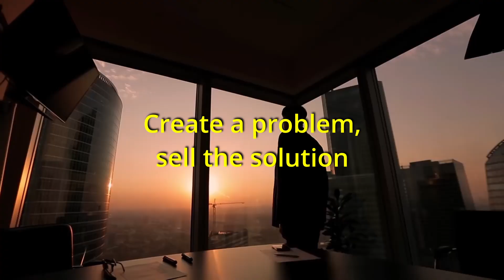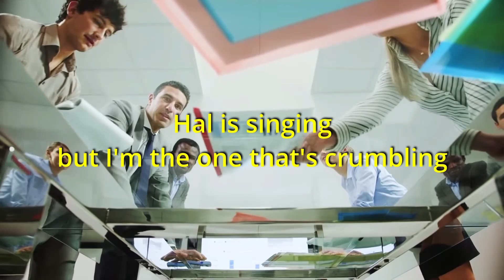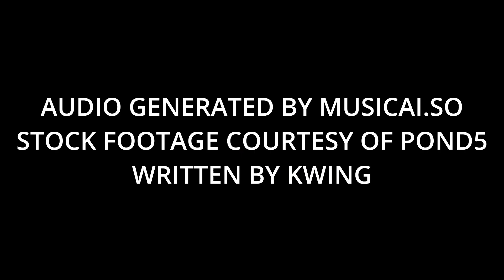Slop In, Slop Out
What can I say to a six second attention I'm holding
Why would I bother producing, singing, or composing
A month's effort for an extra second worth noting
I cease to exist when you keep scrolling

Create a problem, sell the solution
Bargain bin escapism, ecosystem of delusions
Slop in slop out, as far as I see
I have no mouth and I must scream

You learned my father's weakness
You turned him to a terrorist so he would watch your advertisements
You're selling all my secrets
We have flesh and blood, but all you see is data mining

You reap the benefit of engineers, technological welfare
On the shoulders of giants preaching bootstraps bullshit
When you had the upper hand I'm sure the layoffs felt fair
If I starve to death maybe ghost jobs will be a good fit

Hal is singing but I'm the one that's crumbling
Can your Bayesian network model human suffering?
Linear algebra remnants of what once was alive
I'm screaming through a voice that isn't even mine